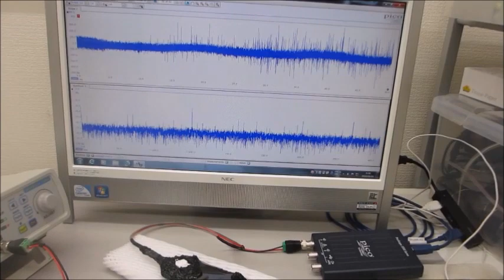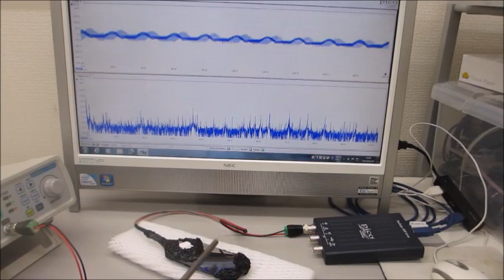オリジナル超音波プローブによる、超音波の音圧測定・解析システムと発振制御システム